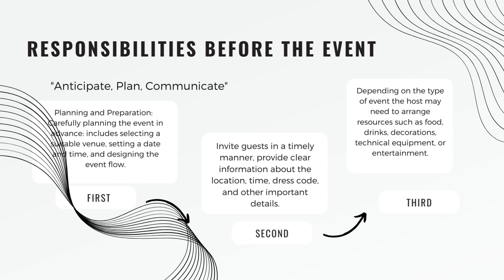"Be a Good Host" – Inspiration für ein besseres Miteinander!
✨ Hier die Präsentation meines Kurzworkshops für die Uni St. Gallen: "Be a Good Host" – Inspiration für ein besseres Miteinander! ✨

In diesem Workshop geht es um die "Top Ten Dos and Don'ts eines hervorragenden Gastgebers. Lasst uns gemeinsam daran arbeiten, unsere sozialen Kompetenzen zu stärken und ein harmonisches Umfeld zu schaffen.
Schaut euch 1 Minute die Präsentation an und lasst euch inspirieren! 🌟

Wieandere Dich sehen, ist entscheidend für Deinen Erfolg. Wer heute konkurrenzfähig bleiben und seinen persönlichen „Wert" steigern will, muss seinen „guten Ruf" stärken und strategisch nutzen.

Als „Geheimwaffe“ für persönliche Wirkung inspiriert Sabine Schwind von Egelstein seit 25 Jahren international ihre Kunden, die eigene Persönlichkeit auf ein neues Niveau zu heben und zielgerichtet zu kommunizieren.

Mit Charme und Kompetenz verschafft sie erfolgreich sowohl Führungskräften aus Politik und Wirtschaft als auch vielversprechenden "Highpotetials" das passende Erscheinungsbild, das optimale Auftreten und die überzeugende vitale Ausstrahlung über das SelfCare Programm Feelgood Management.

Mit Sabine Schwind von Egelstein erhalten Sie immer "Wirkung hoch 7"!

Als PR-Managerin eines international führenden Softwarehauses hat sie jahrelange Erfahrung in Verkauf und Marketing. Die Image-Designerin ist Gründungsmitglied im Deutschen Knigge-Rat und Dozentin der Bayerischen EliteAkademie.

Seit 1999 ist sie immer wieder gefragte Gesprächspartnerin der Medien, z. B. Focus, Cosmopolitan, Welt, RTL, SAT. 1, Bayrischer Rundfunk.

Sie fasziniert die Teilnehmer mit ihren kultivierten und gleichzeitig unterhaltsam, lebendigen Vorträgen.

Zu ihren Kunden zählen namhafte internationale Konzerne sowie mittelständische Unternehmen.

Es gibt von der erfahrenen Businessfrau Sabine Schwind von Egelstein auch das "Women Empowerment Programm".